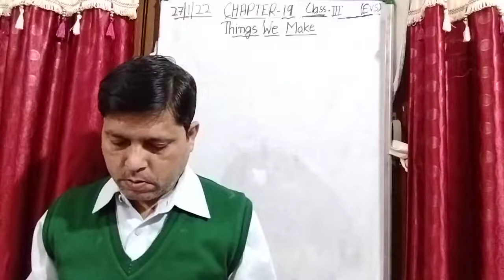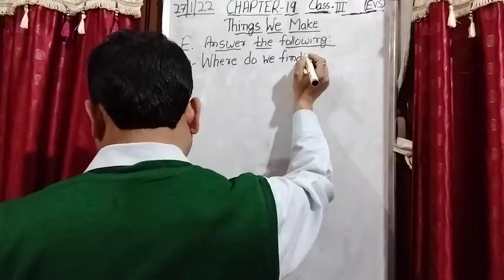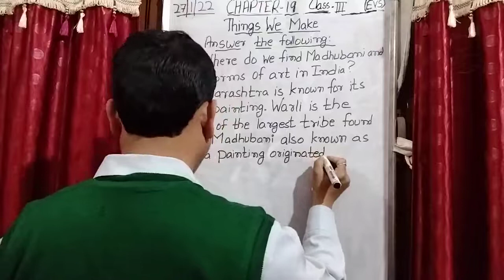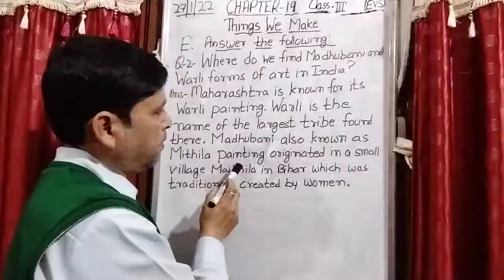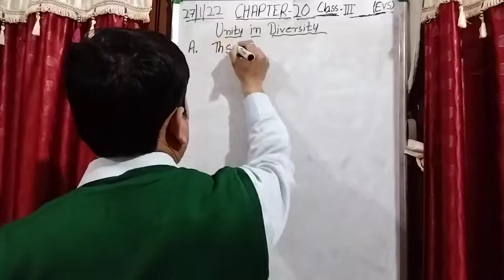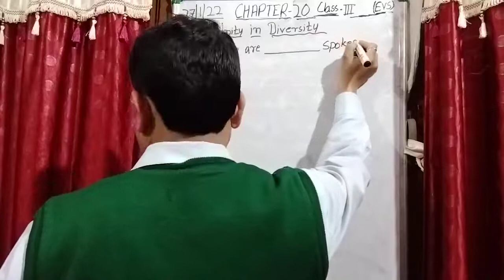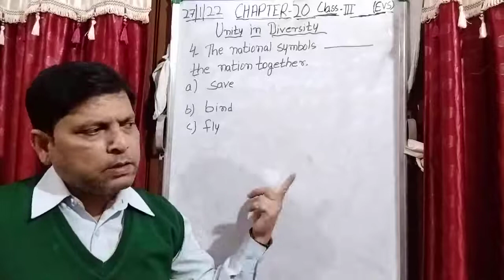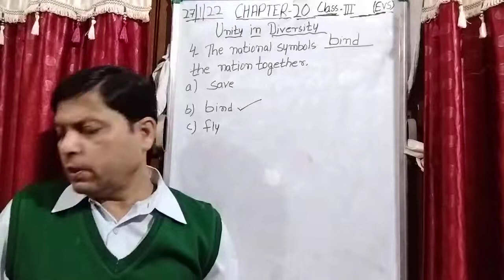Class III EVS 27 01 2022 by Mr Rupesh Chapter 19 Things We Make